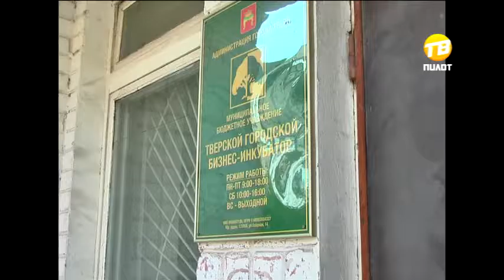Поддержка малого бизнеса. 2016-08-24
Финансовый кризис больно ударил по предпринимательству. Малому и среднему бизнесу всё сложнее оставаться на плаву и тем более продолжать развиваться без соответствующей поддержки. В Тверской области это прекрасно понимают, и ищут возможные пути для преодоления непростого экономического периода с минимальными потерями. Хорошим подспорьем на сегодняшний день является снижение арендной платы за помещения — в первый год она будет составлять всего 30% процентов от рыночной стоимости.